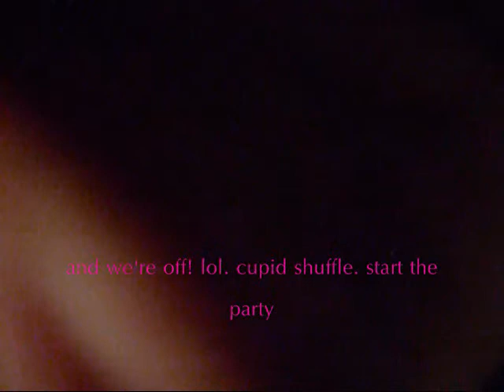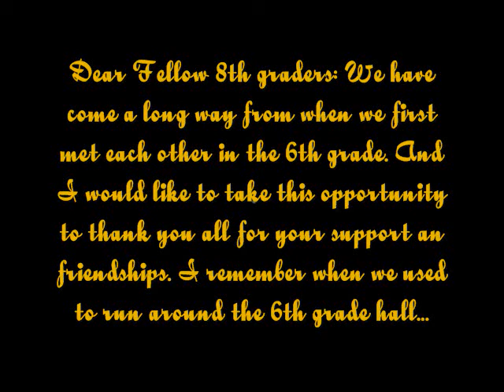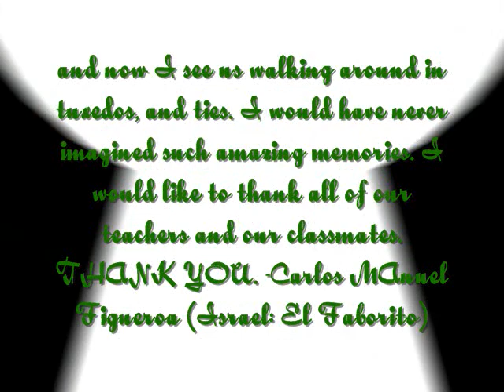Class of '09 LORMS 8th grd Graduation Celebration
**Notice: Watch the WHOLE video. its good! U got pics and clips. Girl on girl dancing (lol) and exciting danc moves**

This is the Class of '09 8th graders from LORMS. The video consists of photos and clips of the dance, or graduation celebration at school.

**Notice: I know I spelled people's names wrong. Sorry about that!!***